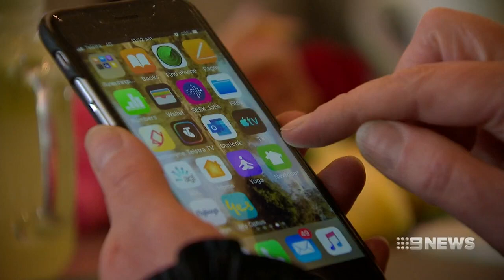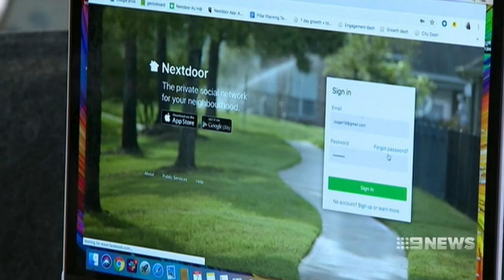New solution could solve Australia's growing loneliness epidemic | Nine News Australia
As social isolation and loneliness increases in Australia, a community app is working to overcome the problem.